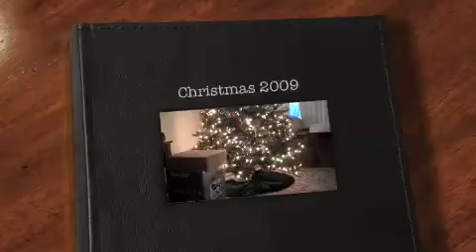Christmas 2009 - Conley Gillespie And Johnson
Conley/Gillespie/Johnson Christmas... Enjoy Family

Love
Dane